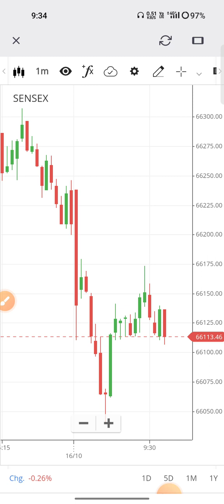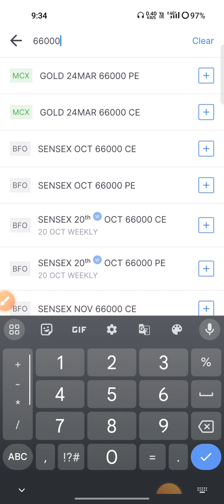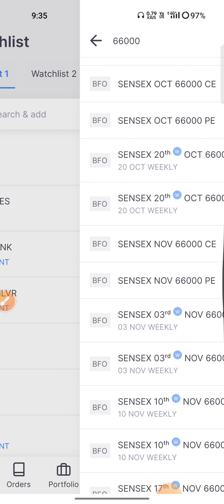Sensex me Option Buying (trading) Kaise kare Zerodha me 🤑 Sensex option trading kaise kare Zerodha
zerodha app me Sensex me Option Buying Kaise kare